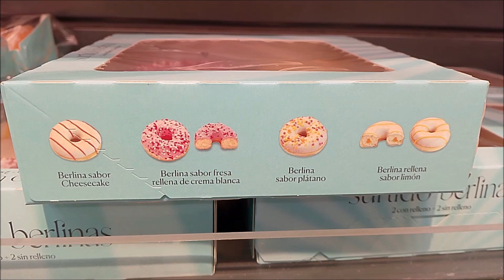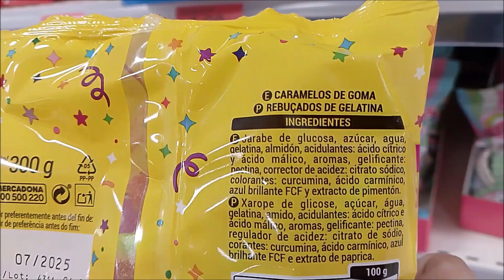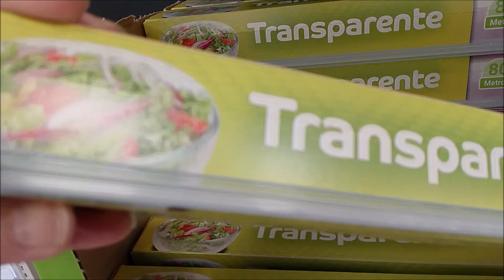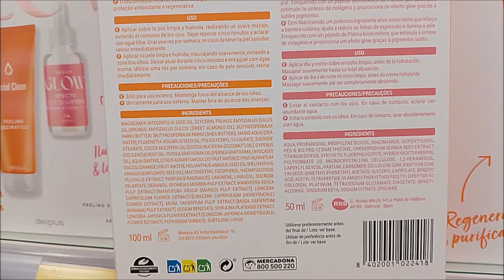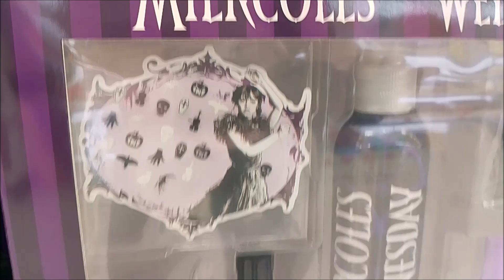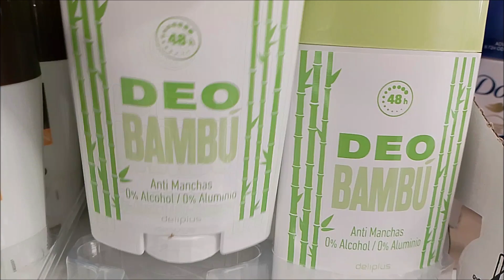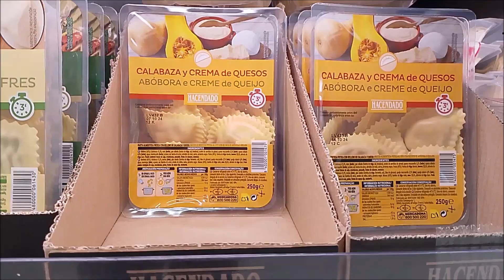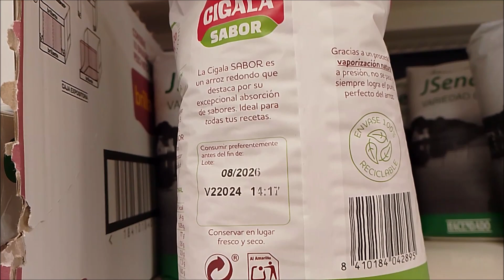MERCADONA NOVEDADES ALIMENTACION Y PERFUMERIA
Hoy os traigo las novedades de Mercadona en productos de Alimentación y Perfumería para Septiembre. Contadme en comentarios qué habéis probado!